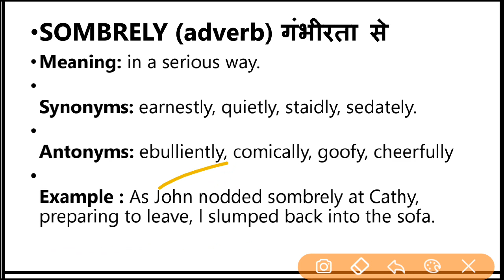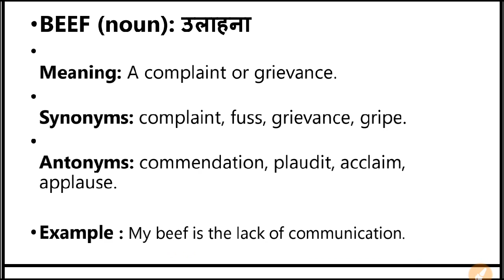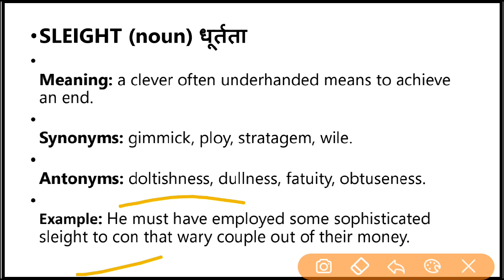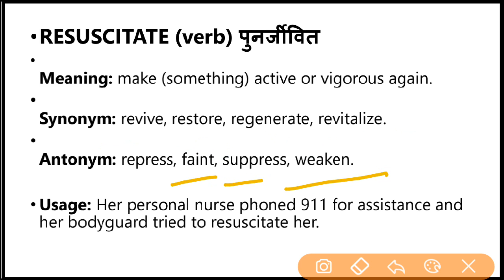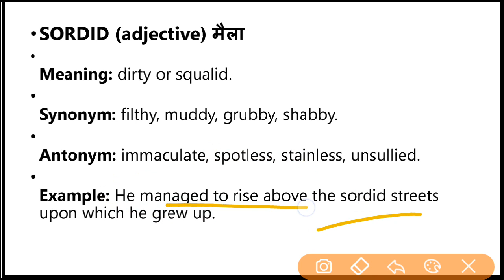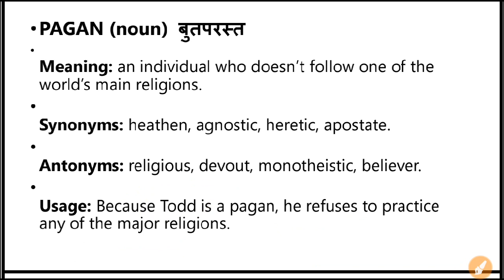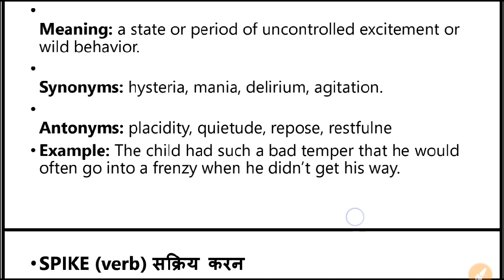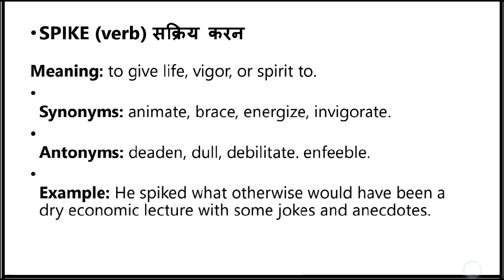The Hindu / Daily Vocab in Hindi 22 Feb for SSC / Bank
Daily Vocab / The Hindu 22 Feb